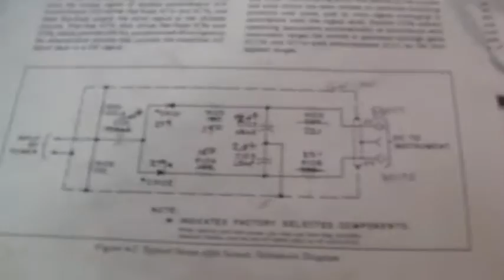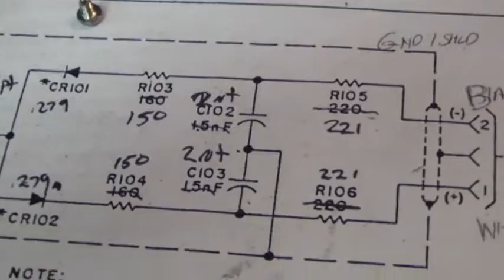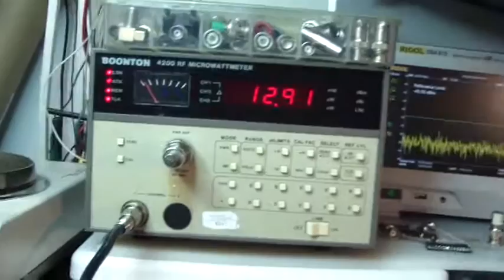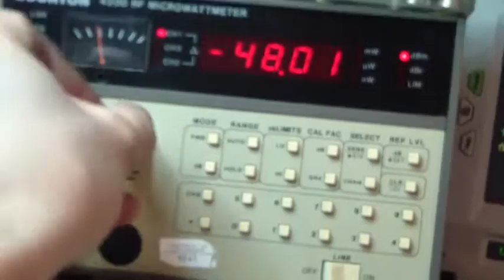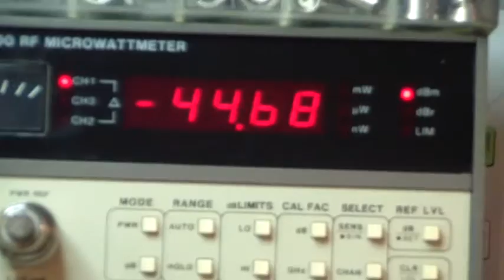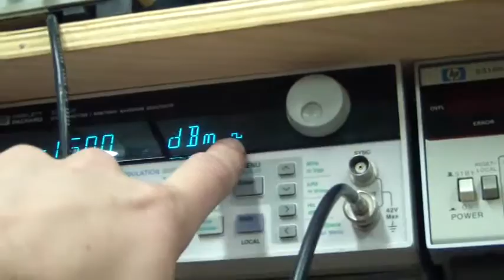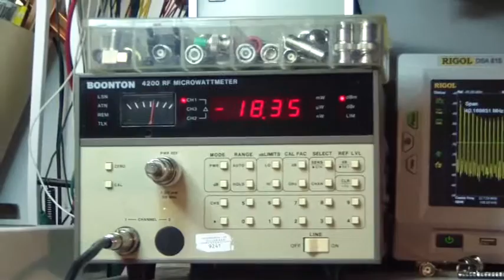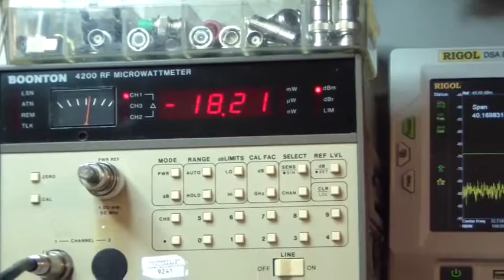boonton 4200 power sensor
Overview of a home made power sensor for the Boonton 4200 micro-watt RF power meter.